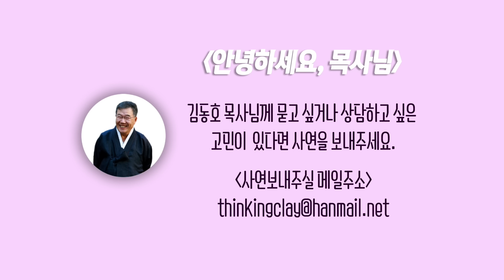[안녕하세요 목사님 #221] 치매증상을 보이는 부모님을 직접 모시지 못해 외면했다는 죄책감에서 벗어나기가 힘이듭니다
[안녕하세요 목사님 #221]
치매증상을 보이는 부모님을 직접 모시지 못해
외면했다는 죄책감에서 벗어나기가 힘이 듭니다